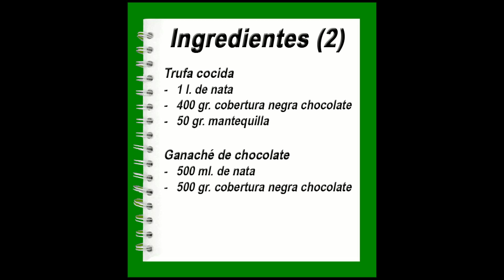Brazo gitano de trufa y chocolate. Receta de Navidad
Brazo gitano relleno de trufa y cubierto de chocolate